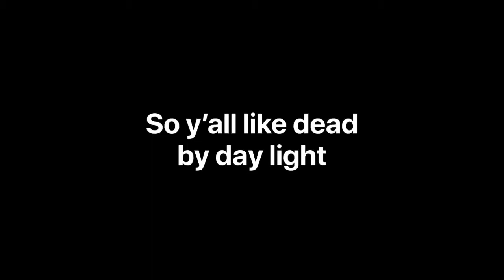I DID IT I FINALLY WON🥳